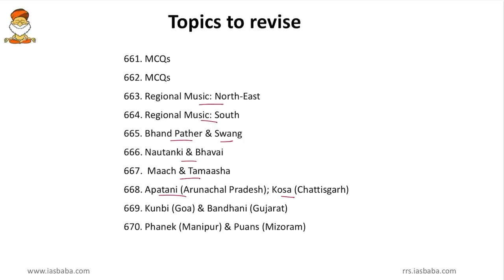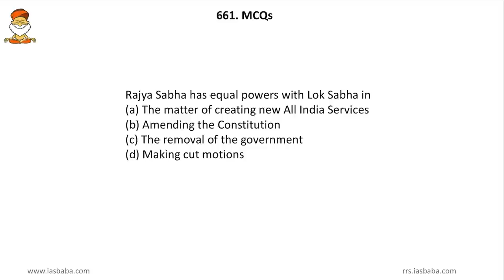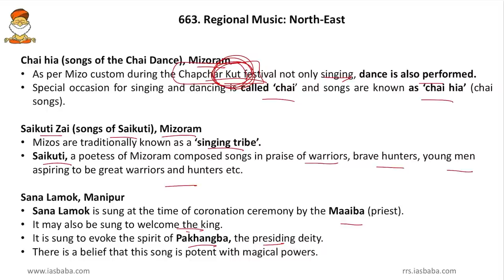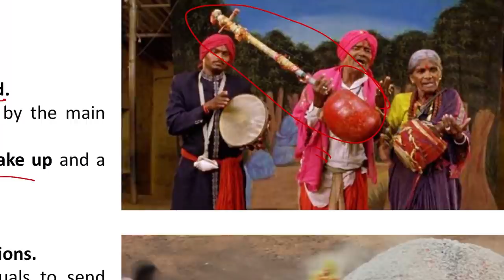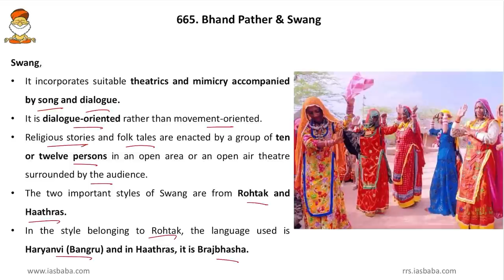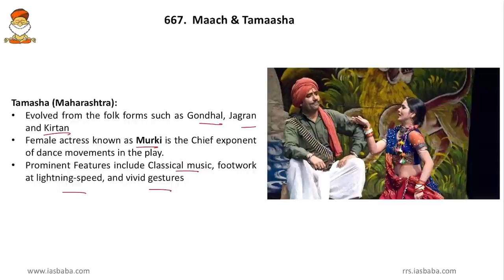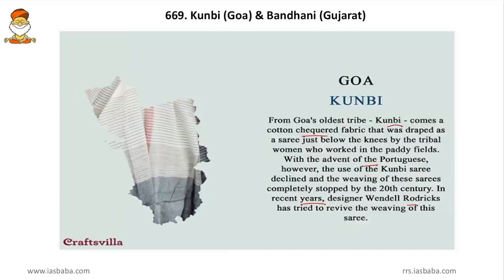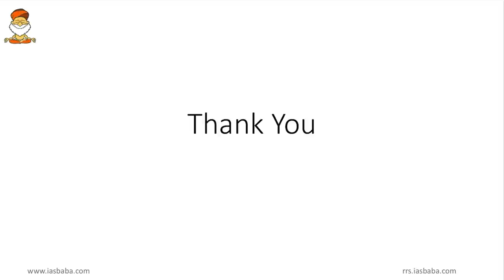Prelims 2021: Rapid Revision (RaRe) Series - 700 Probable Topics for UPSC Prelims| Session 67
This video session is part of IASbaba's Most Comprehensive (Prelims + Mains) FREE initiative - Rapid Revision (RaRe) Series (Roadmap for Next 120 Days!)

For Registration a token amount of Rs 10 is charged, so that we can create a community of sincere aspirants who are focused and motivated for the next 4-5 months. Please don't take it otherwise.

It's our honest effort to give you the best and at the same time expect students to come with the same energy and dedication to the dedicated platform specially designed for YOU!

Starting from today for the next 20 sessions, we'll take up Guesswork (Intelligent Guessing) of Previous Year Questions - Prelims 2020.

Every day we'll take up 5 questions and will try to hit them with the minimum usage of knowledge. By this, we will fine-tune our Guessing strategies for Prelims 2021.

Rapid Revision (RaRe) Series Introductory Video by Mohan Sir, Founder IASbaba

Features of RaRe Series-
1. Dedicated Portal for Focused Preparation
2. 120 Days Integrated (Prelims + Mains) Time Table
3. Daily RaRe Series (RRS) Videos on High Probable Topics (Monday – Friday)
4. Daily Prelims MCQs from Static (Monday – Friday)
5. Daily Current Affairs MCQs (Monday – Saturday)
6. Daily CSAT Quiz (Monday – Friday)
7. Daily Mains Answer Writing (Monday – Friday)
8. Brainstorming on Ethics & Essay (BEE) (Saturday & Sunday)
9. Full Mocks
10. Rapid Revision (RaRe) Notes

In Rapid Revision (RaRe) Series video discussions, special focus is given to topics that have a high probability to appear in UPSC Prelims Question Paper.

Each session will be of 25 to 30 mins, which would cover rapid revision of 10 high probable topics (both static and current affairs) important for Prelims Exam this year according to the schedule.

We believe that you all have covered the GS syllabus and current affairs at least once and now it is high time that you strive for at least 2 cycles of revision before the exam with a special focus on topics that have a high probability to appear in UPSC Prelims Question Paper.

And in this endeavor of yours, we too will make sure with our FREE YouTube Initiative – “IASbaba's Rapid Revision (RaRe) Series of 700 HIGH PROBABLE TOPICS for UPSC PRELIMS 2021” – that the above objective of revising most important topics are met and that too within a very short limited time frame.

Gear up and Make the Best Use of this initiative!!
To Download the PPT PDF: (visit rrs.iasbaba.com)
For IASbaba's Courses (2021& 2022 - OFFLINE & ONLINE)